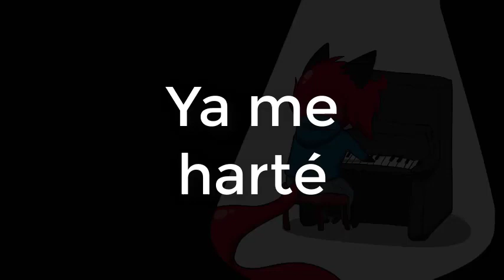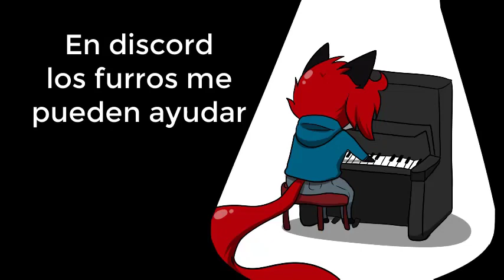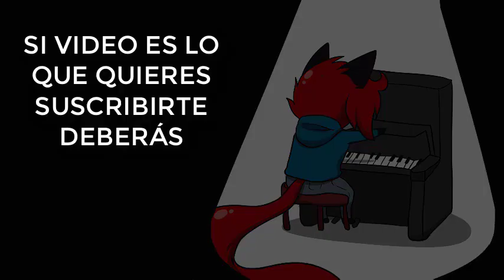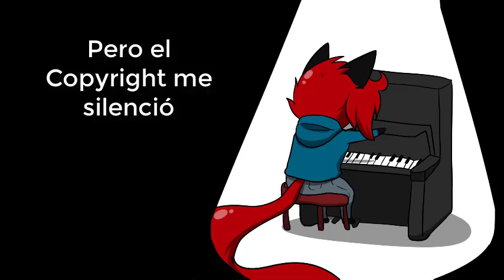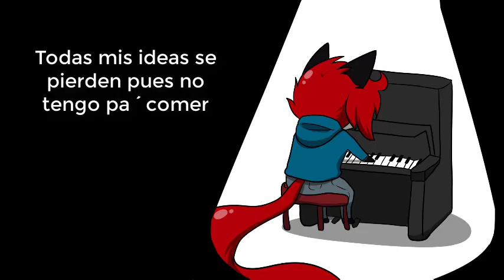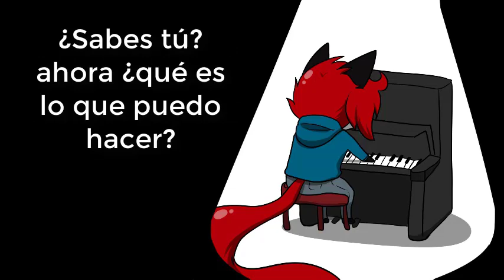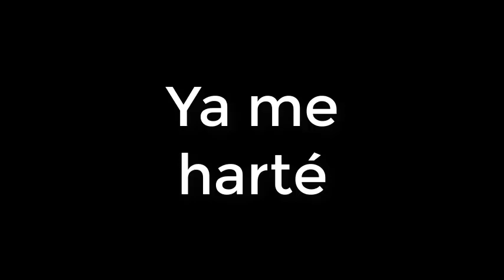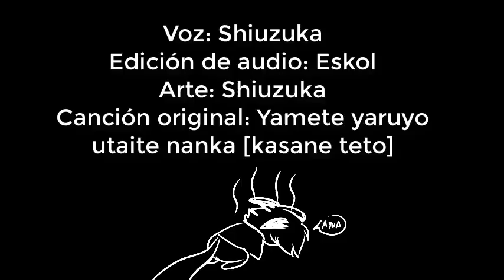"Ya me harté" - [ Canción parodia] 1 HORA